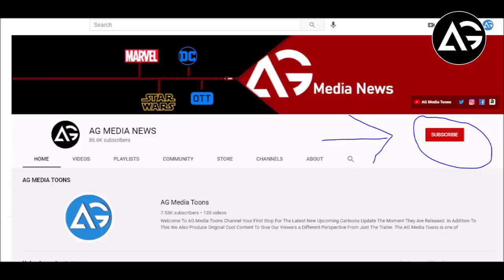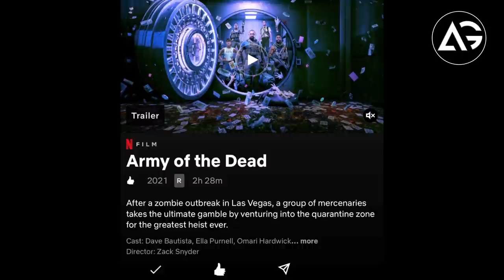Falcon and the Winter Soldier Trailer Gives John Walker a New Captain America Shield AG Media News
1 LIKE = More Motivation!